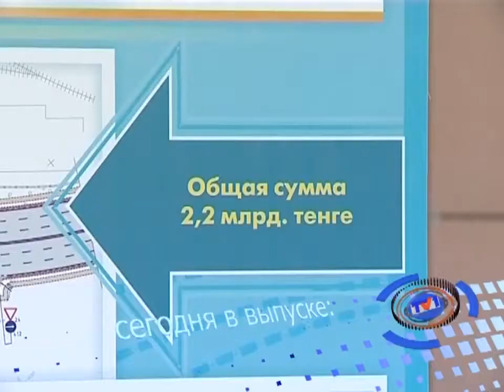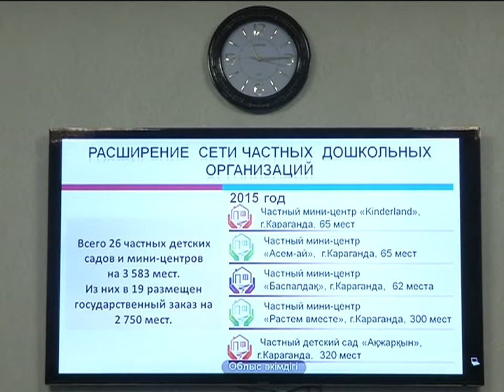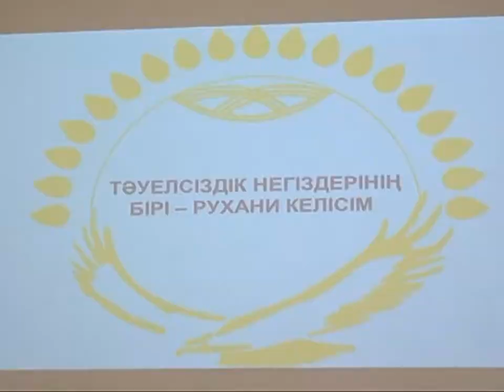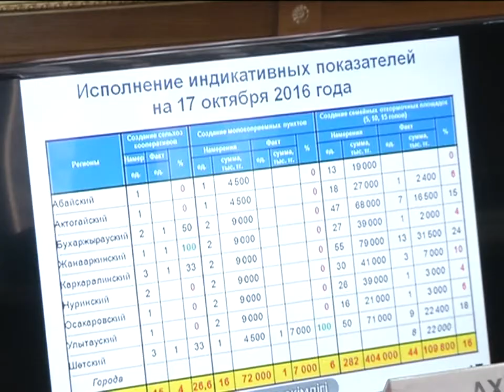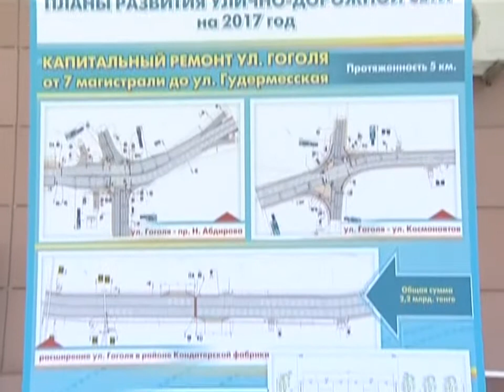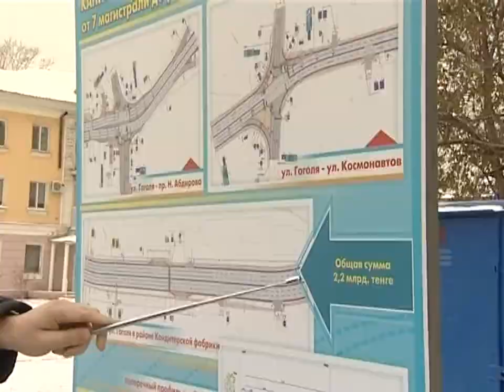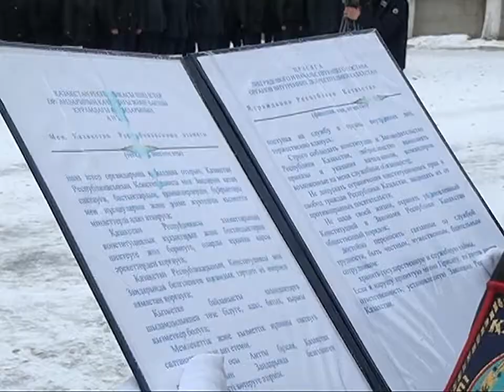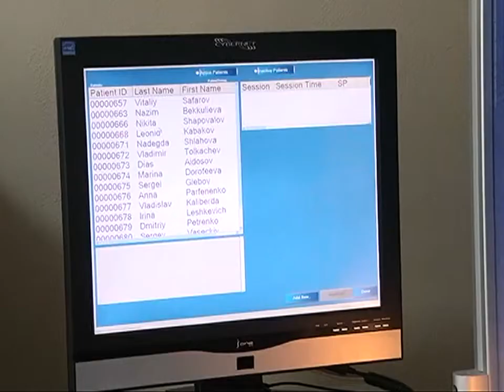19/10/2016 - Новости канала Первый Карагандинский